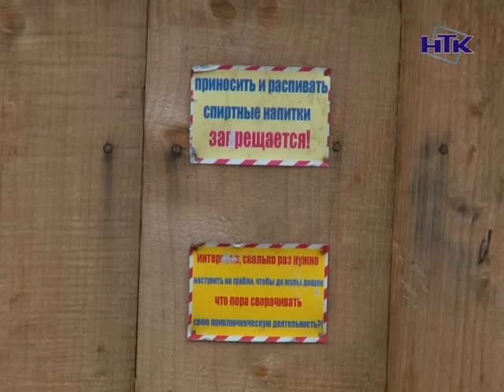Людям у військовій формі заборонено продавати алкоголь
Людям у військовій формі заборонено продавати алкоголь. Принаймні, на території Коломиї. Таке рішення прийняли депутати на сесії Коломийської міської ради. На засіданні колегії РДА Любомир Глушков порекомендував піти таким же шляхом і населені пункти району. Приводом для цього стало звернення командира 10-ї ОГШБ, Героя України Василя Зубанича.